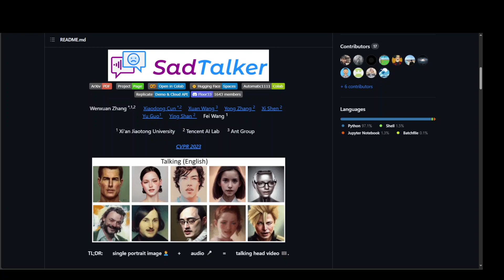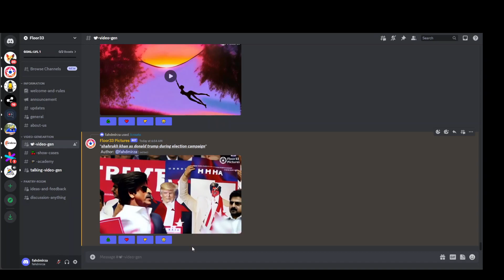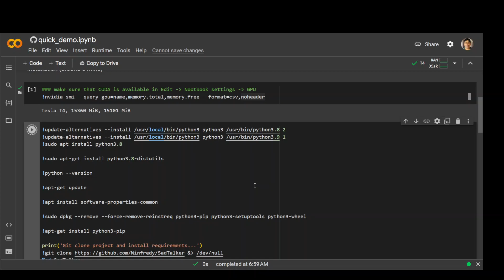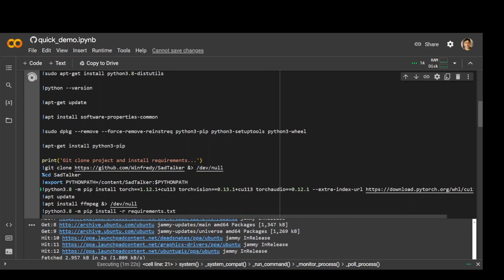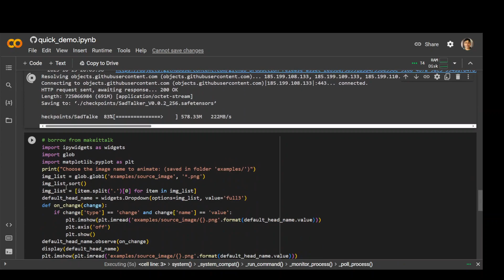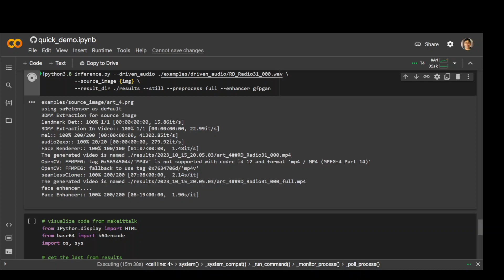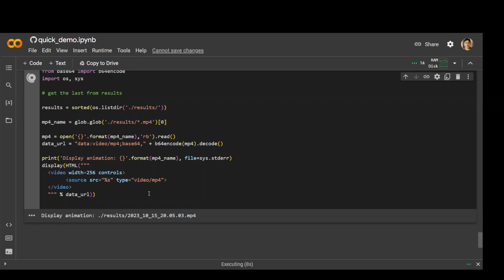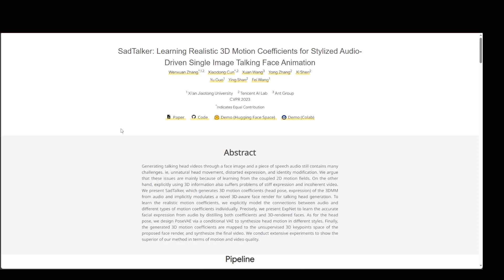SadTalker Installation - Stylized Audio Driven Single Image Talking Face Animation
This video shows how to install and run SadTalker on Linux, Windows, AWS or any other cloud or locally or in Notebook. SadTalker generates 3D motion coefficients (head pose, expression) of the 3DMM from audio and implicitly modulates a novel 3D-aware face render for talking head generation.